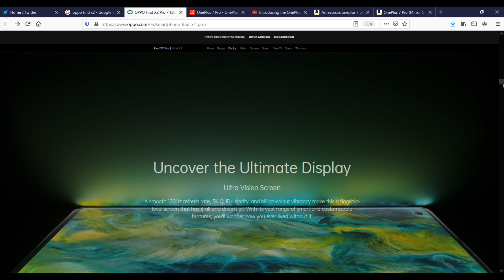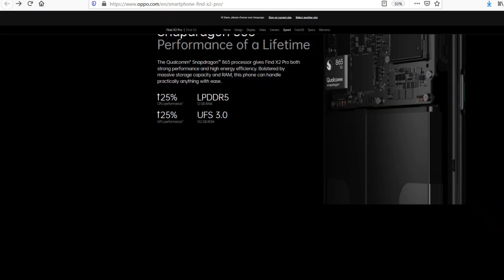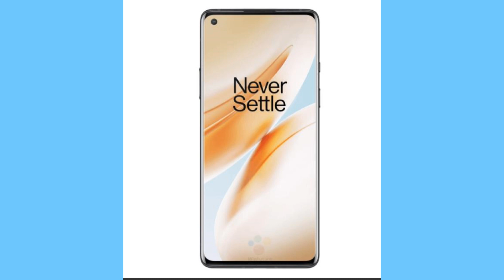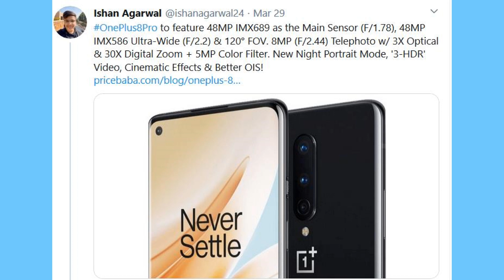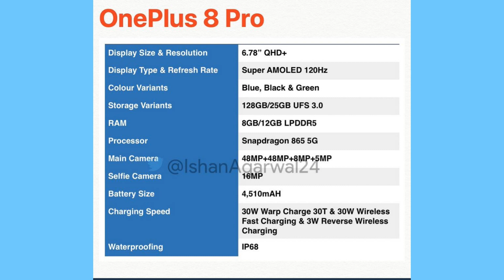OnePlus 8 Series : Thee Phones Announced | Price, Specifications and Box Revealed ✍️| Oneplus 8 Pro👌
Hello,

OnePlus 8 Series : Thee Phones Announced Price, Specifications and Box Revealed

Oneplus is No.1 premium brand in India and people are eagerly waiting for the new product launch from oneplus. Oneplus next release is Oneplus 8 series and there is going to be three variant

Oneplus 8
Oneplus 8 Pro
Oneplus Z

There would be different Ram size and storage for oneplus 8 series and it is going to be great all in one feature phone. As you all know oneplus 8 design is going to be similar to Oppo Reno Find X which was recently launched with snap dragon 865 soc and Lddr5 ram.

14th April is the release date for oneplus series mobile and there is going to be some surprise as well.

Airtel tariff hike
vodafone tariff hike
airtel old plan
vodafone old plan
airtel vs vodafone
idea vodafone

idea latest plan
vodafone idea latest plan

Vodafone India
Vodafone India Shutdown
Vodafone Closed
Vodafone Sim Band
Vodafone Quit
Vodafone band krega
Vodafone Business Shutdown in India
Vodafone India Closing down
Vodafone Sim

BSNL
MTNL
bsnl
mtnl
bsnl and mtnl merger
airtel
jio
vodafone
best telecom recharge
jio offer
discount offer
diwali offer
mtnl bsnl merger

TRAI IUC Charge Report
Trai Jio IUC Charge
Jio for Next 2 Years
Jio IUC for 2 Yeas
Jio IUC Free Calls
Jio IUC Free Talktime
Jio IUC Free Recharge
Reliance Jio New IUC Free Offer
Reliance Jio Free 30 Minutes Callings
Reliance Jio Breaking News
Jio Breaking News
Reliance Jio Free Calling for IUC
Jio IUC Calls Free
Jio Free Calls in Existing Plan
Jio IUC News 15 October 2019
iuc charges
jio iuc charge
iuc top-up
iuc recharge
reliance jio
jio iuc recharge
jio iuc plan
Jio Calling New Rule
Jio IUC New Plan
Jio IUC New Top Up
Jio IUC New Recharge
Jio to Non Jio Calls Not Free
Jio to Jio Calls free
Jio Rs. 10 Plan
Jio Rs. 20 Plan
Jio Rs. 50 Plan
Jio Rs. 100 Plan
Jio Rs. 10 IUC Top Up
Jio Rs. 20 IUC Top Up
Jio Rs. 50 IUC Top Up
Jio Rs. 100 IUC Top Up
Jio Outgoing Calling Stopped
Indian Jugad Tech
Jio to Airtel Calls
Jio to Vodafone Calls
Jio to Idea Calls
Jio New Calling Plan
Jio New Calling Recharge

Video ko pura last tak dekhiye aapko sari information shi trike se milegi.
Vodafone Latest News
Vodafone Indian Me ab or nhi
Vodafone Loss
Vodafone Company History

 1) JIo IUC Charge to Other Telecom
2) Jio 4G discount recharges
3) Jio new outgoing calls rates
4) Reliance jio incoming & outgoing charge of 6 Paise
5) What is IUC charges?
6) Latest Breaking Reliance Jio News for jio users
7) Airtel, Idea, Vodafone, BSNL will now also charge  fee for outgoing calls in India

baki jankari ke liye video ko last tak dekhiye apko detail mai pta lagega.

Category
Science & Technology